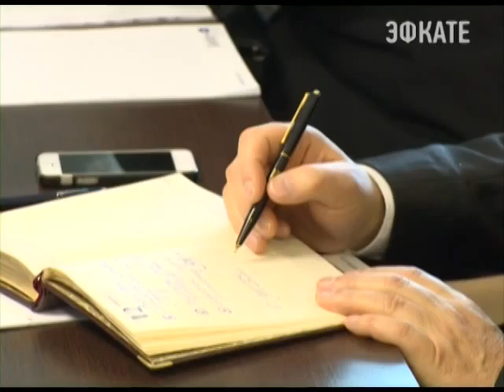Руководителей отелей попросили вовремя давать информацию о вакансиях. Новости 24 Сочи Эфкате